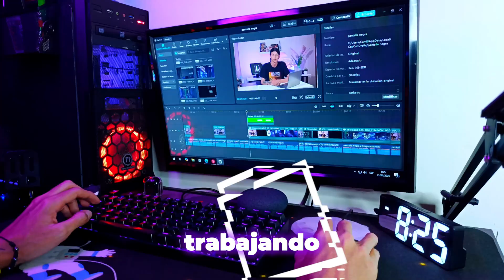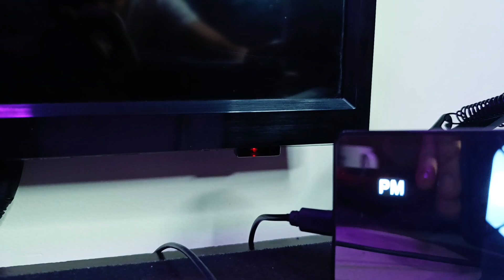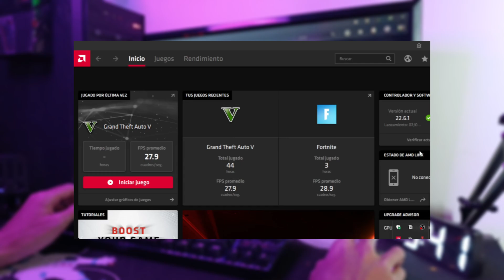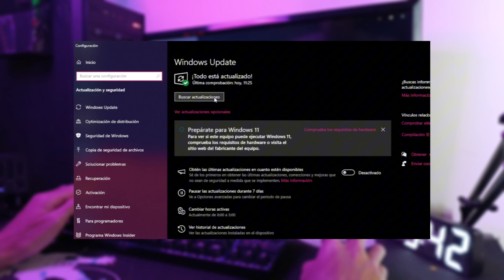SOLUCIÓN para la pantalla NEGRA en tu PC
Soluciónes Rápida para la pantalla negra en tú PC 💻
en mí canal encontrarás contenido de tecnologia desde telefonos celulares, pc, aplicaciones y claro, sobre pc gamer también!

¿Pantalla Negra en tu PC? ¡Solución Rápida con ESTOS TRUCOS!